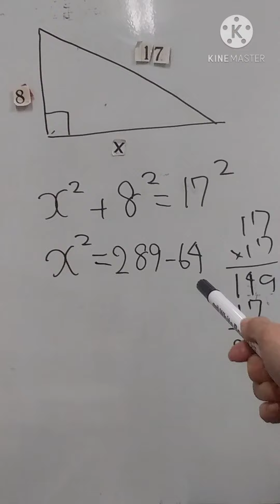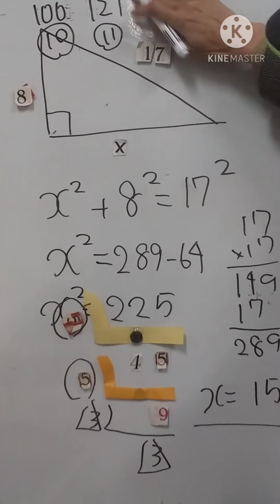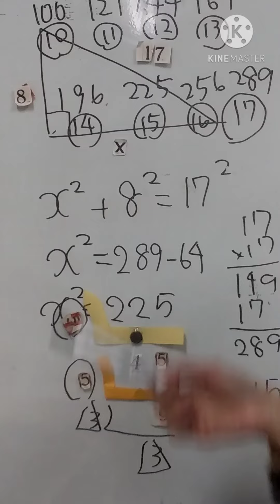三平方の定理。 △〇ーチビ太おでんを作って√を外す そして平方数を覚えよう。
１００、１２１、１４４、１６９、１９６、２２５、２５６、２８９、、、
２２５辺まで覚えとくとけっこう楽。
一の位だけでもだいたい想像つくよね。
１０、１１、１２、１３、１４、１５、１６、１７（七七４９だから）